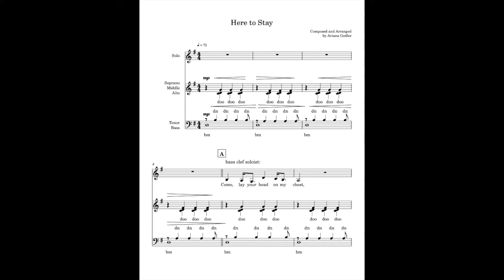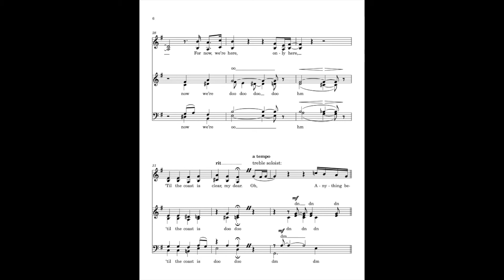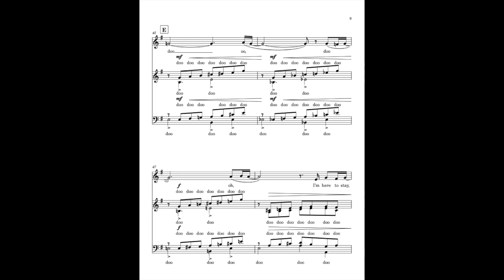Here to Stay (perusal video) – by Aviana Gedler – for SATB A Capella Vocal Ensemble Level III+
Demo performed by Aviana Gedler and Caleb Shonk, and mixed by Aviana Gedler.